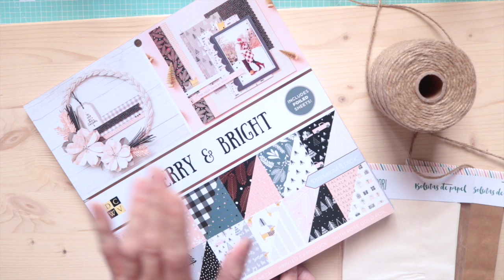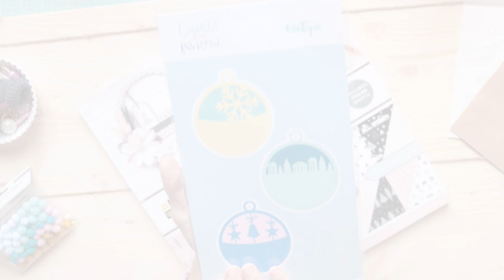Calendario de Adviento con sobres por Nunusite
Hoy os enseño a hacer un calendario de adviento con sobres y adornos de scrapbooking. Un detalle perfecto para decorar el hogar en Navidad.

MATERIALES:

- Tabla madera pino: Leroy Merlin
- Cuerda

SÍGUENOS